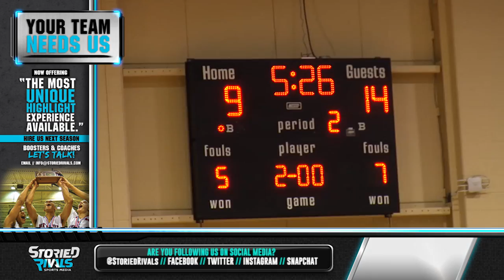HS Basketball | Westerville South vs Hilliard Davidson [DISTRICT FINAL] [3/5/16]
Westerville South turned a 4-point deficit after 1 quarter of play into a 28-point District Final victory. In a battle of Wildcats, the #2 seed and reigning State Runner-Up shook off early struggles against Davidson with a 15-0 run to earn back-to-back District Titles. Both Jordan Humphrey and Andre Wesson tallied 14 points for Westerville South who will now have a rematch with Pickerington Central in a Regional Semifinal. The Wildcats lost to the Tigers earlier in the season, 61-54, without OSU commit Kaleb Wesson.